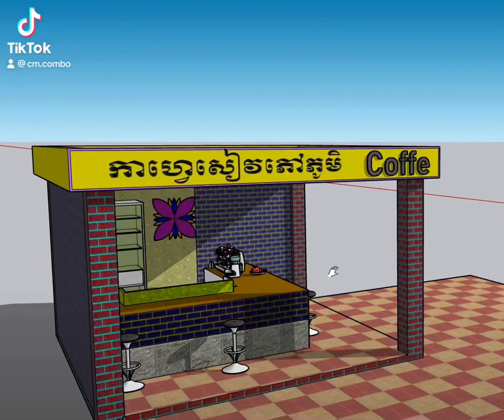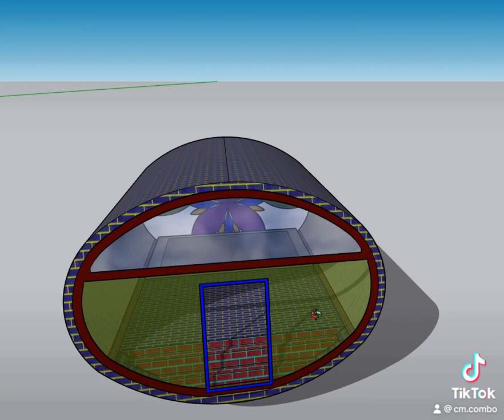ហាងកាហ្វេភូមិ /Book coffee/ហាងកាហ្វេ